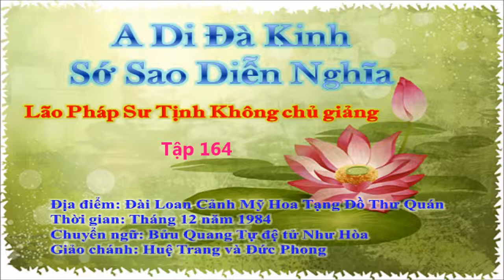A Di Đà Kinh Sớ Sao Diễn Nghĩa Tập 164 - Pháp Sư Tịnh Không